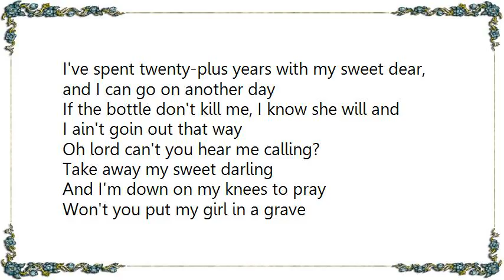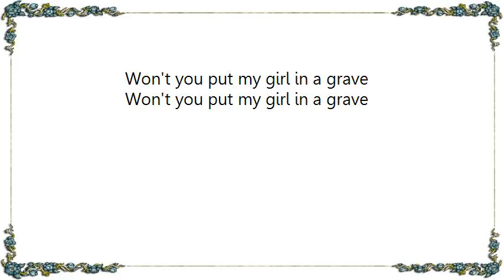Bourbon Crow - Lord Put My Girl Lyrics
[Lyrics Bourbon Crow - Lord Put My Girl]
I've spent twenty-plus years with my sweet dear, and I can go on another day
If the bottle don't kill me, I know she will and I ain't goin out that way

Oh lord can't you hear me calling?
Take away my sweet darling
And I'm down on my knees to pray
Won't you put my girl in a grave

Wanna teach her a lesson with my sweet intention put me into this game
And Id goto church everyday if I knew you'd take her away